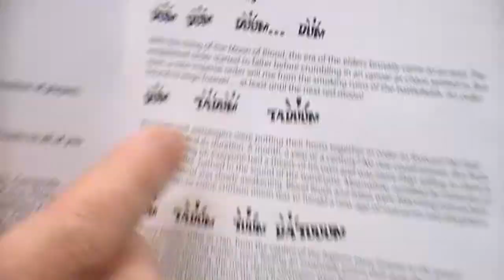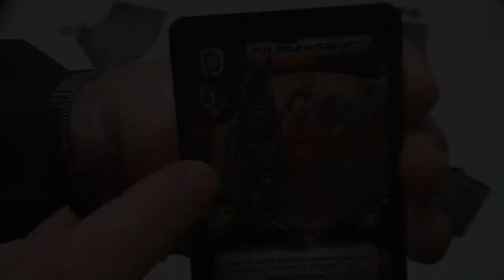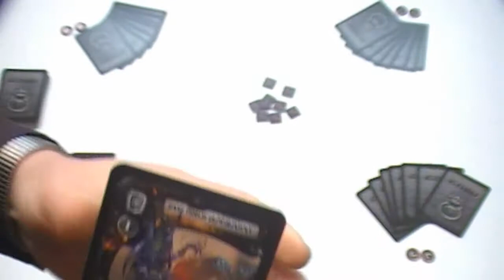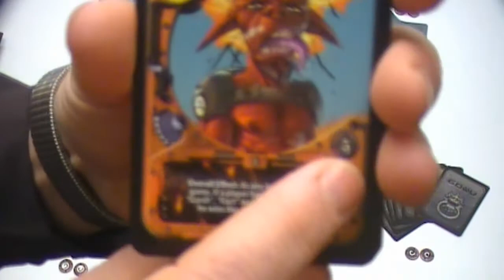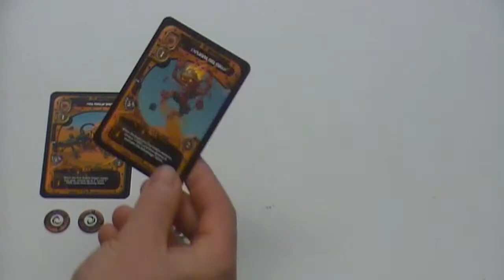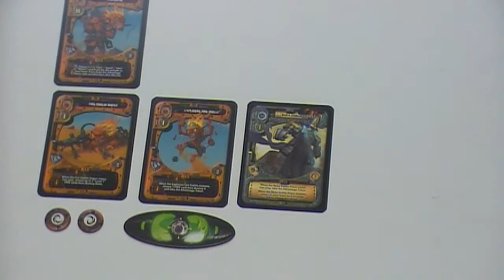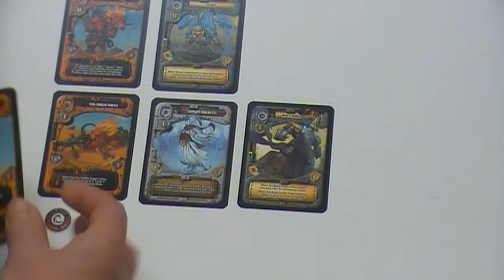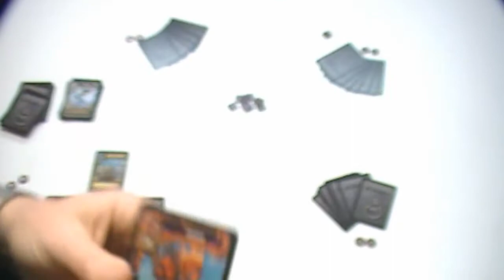Gosu (NL)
Uitleg & Review van het spel "Gosu", uitgegeven door Moonster Games, door Nox' Spellenzolder.
2-4 Spelers
45 Minuten Speeltijd